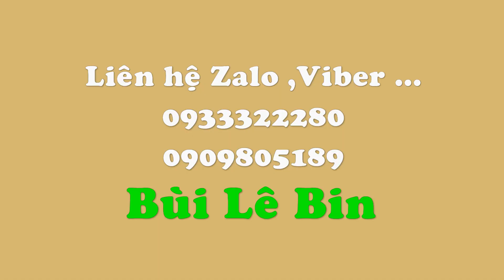Cắm Lẳng hoa Hồng Môn Đỏ mix Cúc Ami đơn giản |Cắm hoa bàn thờ 239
Cách cắm Lẳng hoa Hồng Môn Đỏ đơn giản |Cắm hoa bàn thờ 239
Nội dung :Lẳng hoa hồng môn cắm đơn giản , hoa để bàn thờ hoặc hoa dâng cúng Phật đều đẹp . Ngoài ra , bình hoa còn áp dụng rất nhiều dịp trong năm .
Nhận đặt hoa tươi theo yêu cầu
LH :Zalo ,Viber 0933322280 Mr Bin